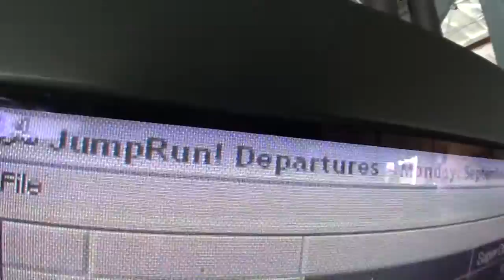Tina Buschke - Chicagoland Skydiving Center - Tina Buschke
Tina Buschke - Skydiving Video - Tina Buschke